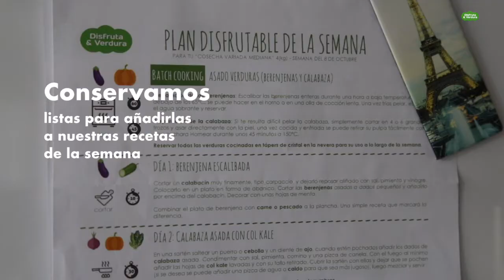Los tubérculos - Disfruta & Verdura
En esta nueva serie de vídeos queremos explicarte todo lo que debes saber sobre los tubérculos:

- Las propiedades más destacadas
- Cómo manipular los tubérculos.
- Y cómo cocinarlos.